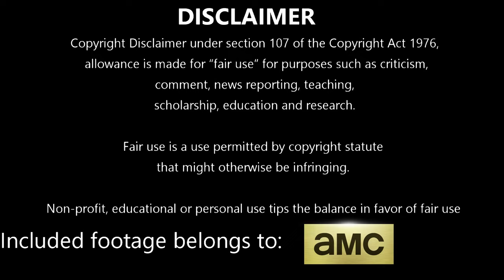The Walking Dead S11E15 | TRUST | Reaction and Review | J-Lei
Episode Summary:
Lance questions Gabriel and Aaron, then leads a group of Commonwealth troopers to Hilltop to question Maggie. Lance intensely questions Hershel about Maggie's potential involvement, leading to a tense confrontation as Elijah and Maggie threaten Lance. After leaving Hilltop, Lance comes across Leah, who he recruits for a job. Mercer and Princess have developed a sexual relationship, as Mercer struggles with the decision to kill his own men. Rosita tells Eugene about what happened with Sebastian and he calls in Connie and Kelly to report on the matter; they realize that April was one of the names on the list that Connie received. Eugene convinces Max to continue to help him on the inside and they kiss for the first time. Inspired by Carol and his new lease on life, Ezekiel opens a secret clinic for those still far down the list, recruiting Tomi to help him with surgery.

Season 11 Cast:
Khary Payton as Ezekiel
Cooper Andrews as Jerry
Callan McAuliffe as Alden
Jeffrey Dean Morgan as Negan
Eleanor Matsuura as Yumiko
Lauren Ridloff as Connie
Cailey Fleming as Judith Grimes
Nadia Hilker as Magna
Cassady McClincy as Lydia
Angel Theory as Kelly
Paola Lázaro as Juanita "Princess" Sanchez
Michael James Shaw as Michael Mercer
Josh Hamilton as Lance Hornsby
Laila Robins as Pamela Milton
Lynn Collins as Leah Shaw
Margot Bingham as Maxxine "Stephanie" Mercer
C. Thomas Howell as Roy
Jackson Pace as Gage
Antony Azor as Rick "R.J." Grimes Jr.
Anabelle Holloway as Gracie
Mandi Christine Kerr as Barbara
Kerry Cahill as Dianne
Gustavo Gomez as Marco
Avianna Mynhier as Rachel Ward
Dan Fogler as Luke
Alex Sgambati as Jules
Okea Eme-Akwari as Elijah
James Devoti as Cole
Kien Michael Spiller as Hershel Rhee
Glenn Stanton as Frost
Laurie Fortier as Agatha
Marcus Lewis as Duncan
Ritchie Coster as Pope
Jacob Young as Deaver
Alex Meraz as Brandon Carver
Dikran Tulaine as Mancea
Branton Box as Fisher
Eric LeBlanc as Marcus Powell
Robert Hayes as Paul Wells
Hans Christopher as Nicholls
Lex Lauletta as Austin
Ethan McDowell as Ira Washington
Dane Davenport as Ancheta
Michael Shenefelt as Bossie
Carrie Genzel as Clark
Matthew Cornwell as Evans
Chelle Ramos as Shira
Ian Anthony Dale as Tomi
Teo Rapp-Olsson as Sebastian Milton
Courtney Dietz as Kayla Brand
Jason Turner as Marcus Colvin
Cameron Roberts as Tyler Davis
Michael Tourek as Roman Calhoun
Nicholas Velez as Theo
Jason Butler Harner as Toby Carlson
Wynn Everett as April Martens
Monique Grant as Vickers
Greg Perrow as Nelson
Brian McClure as Wilson
Mahdi Cocci as Roberts
Elizabeth Becka as Marian George
Dexter Tillis as Rose
Medina Senghore as Annie
Michael Biehn as Ian
Jenique Hendrix as Hart
Brad Fleischer as Keith
Jesse C. Boyd as Edward
Kevin Carroll as Virgil